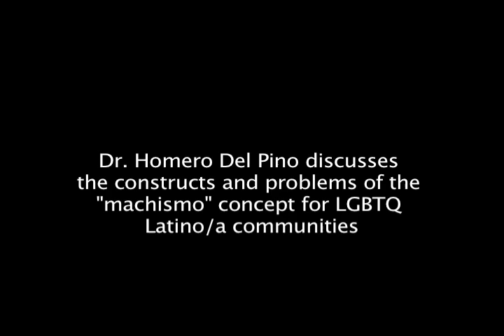Gay Latino LA: Dr. Homero Del Pino Talks About Effects Of Machismo On LGBTQ Latino/a Communities